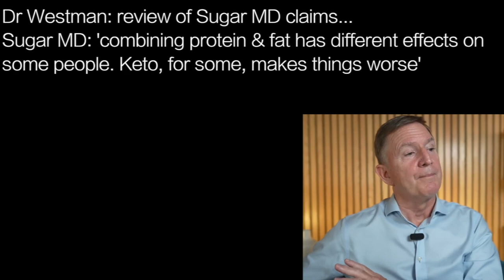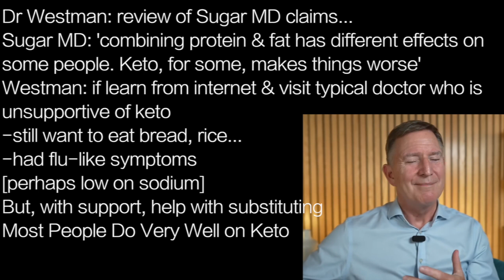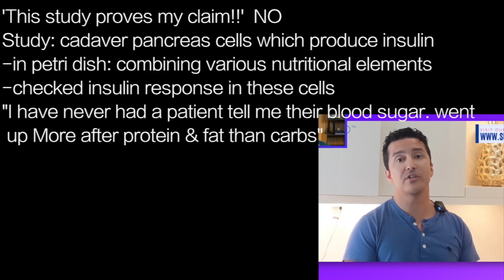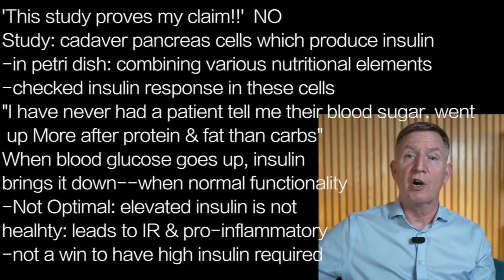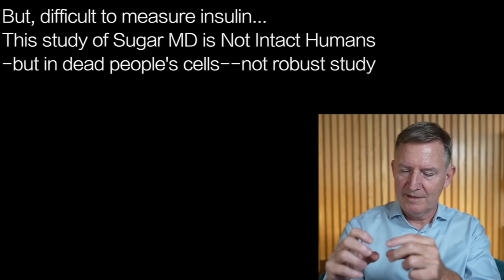ERIC WESTMAN p1 | CADAVER STUDY…trying to show protein spikes insulin: pathetic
presents episode 2088 | DR ERIC WESTMAN

Dr Westman: review of Sugar MD claims…
Sugar MD: 'combining protein & fat has different effects on
some people. Keto, for some, makes things worse’
Westman: if learn from internet & visit typical doctor who is
unsupportive of keto
-still want to eat bread, rice…
-had flu-like symptoms
[perhaps low on sodium]
But, with support, help with substituting
Most People Do Very Well on Keto

Sugar MD is trying to make the case, for some people, it
is the keto diet that is wrong…
-who taught it to you?
-how did you implement it?

'This study proves my claim!!’  NO
Study: cadaver pancreas cells which produce insulin
-in petri dish: combining various nutritional elements
-checked insulin response in these cells
"I have never had a patient tell me their blood sugar. went
 up More after protein & fat than carbs”
When blood glucose goes up, insulin
brings it down--when normal functionality
-Not Optimal: elevated insulin is not
healthy: leads to IR & pro-inflammatory
-not a win to have high insulin required

But, difficult to measure insulin…
This study of Sugar MD is Not Intact Humans
-but in dead people's cells--not robust study